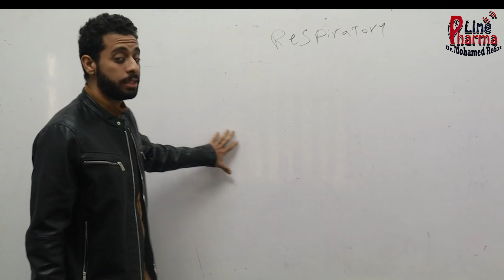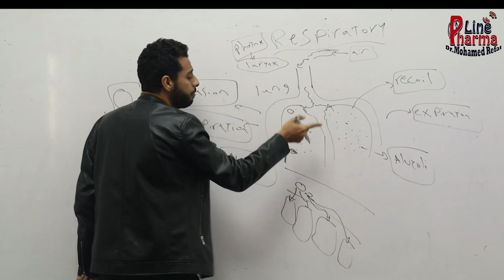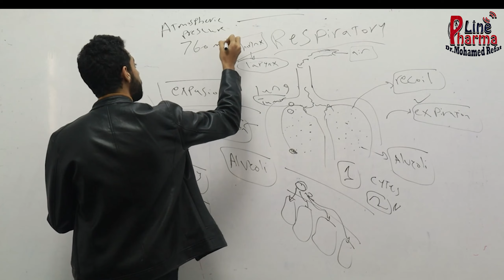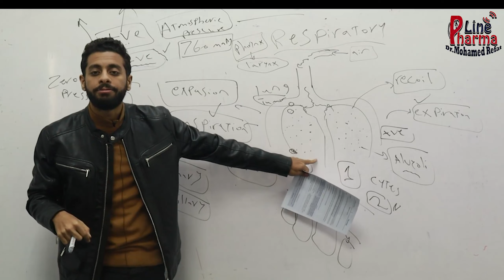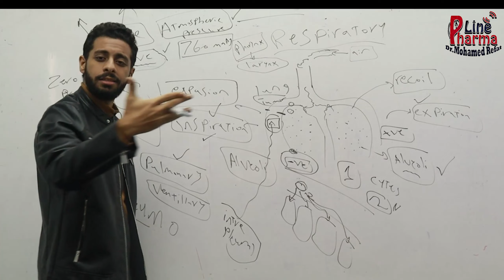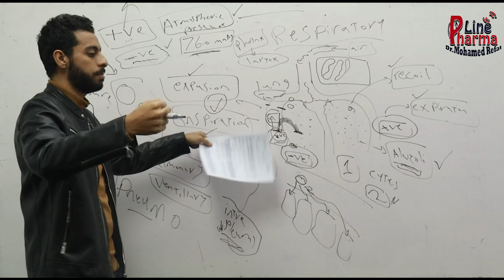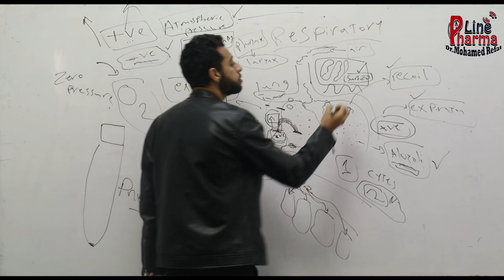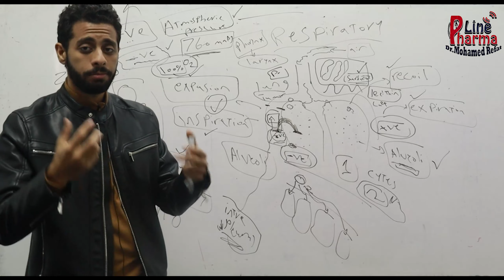Respiratory System - Physio Dent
By :- Dr Shehab
Pharma line

مادة الفسيولوجى
مع دكتور شهاب ايمن
لسنة اولى اسنان
الكورس متاح سنتر واونلاين

فارما لاين ابليكيشن 📱

متنساش تسال عن الاوفرز وتحجزه 🤩🤩
كورساتنا متاحه سنتر واون لاين والفيز شامله نظرى وعملى

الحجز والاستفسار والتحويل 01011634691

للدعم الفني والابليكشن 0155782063